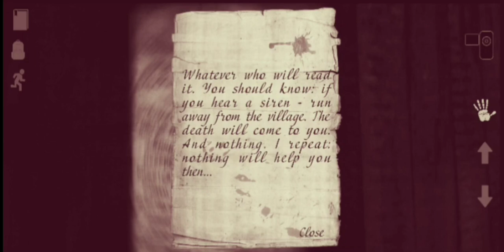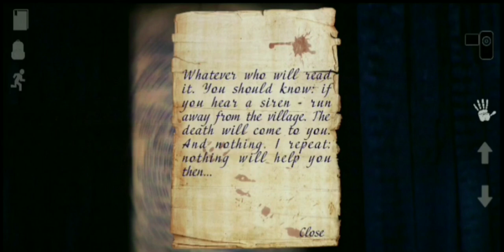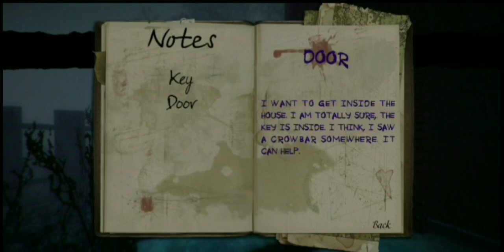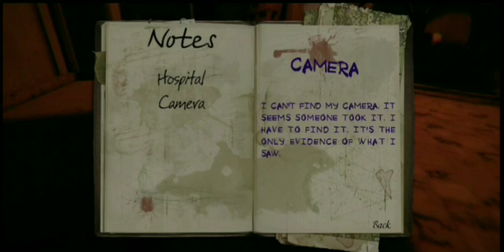mental hospital v #1 (JACK NAN)